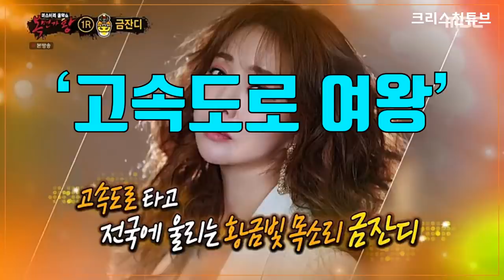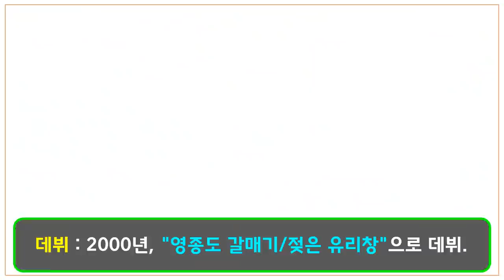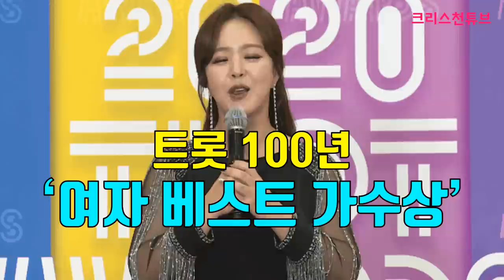[크리스천튜브] 크리스천 금잔디! TV 조선 2020 트롯 어워즈(트롯 100년 여자 베스트 가수상). 장민호 여사친??